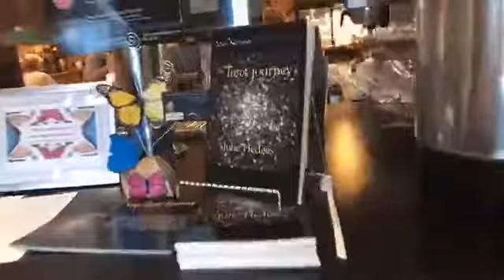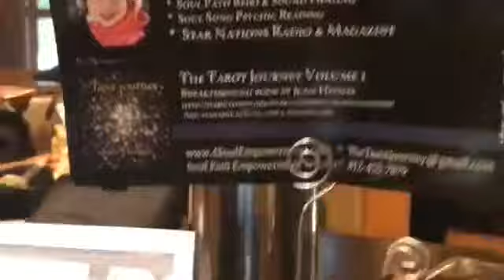LIVE at the Raven Cafe' in Port Huron with Rob Kandell and Julie Hedges.